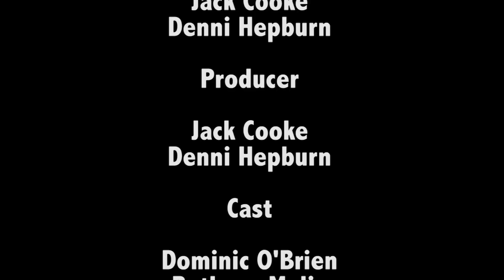Always be at the Vulcan